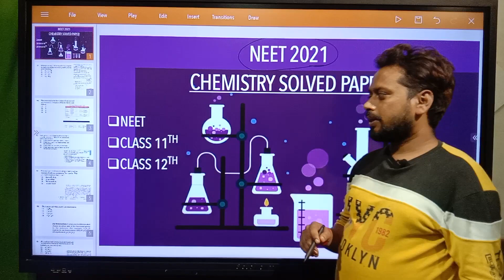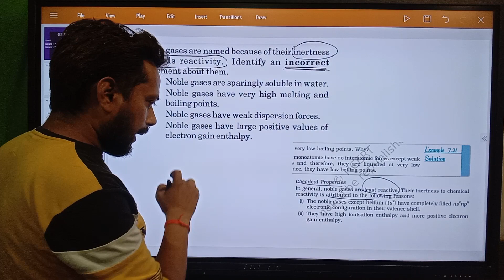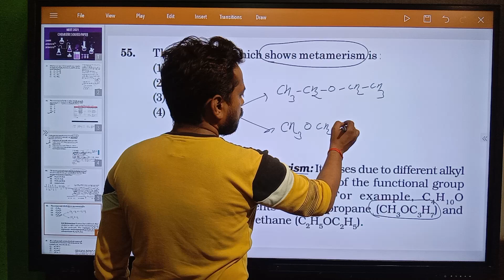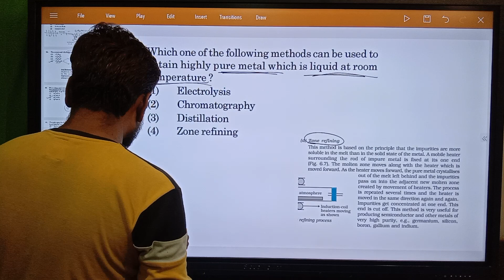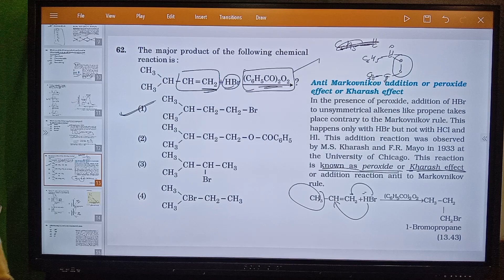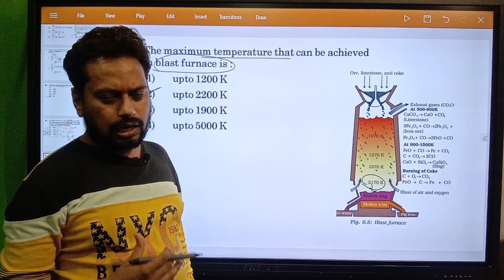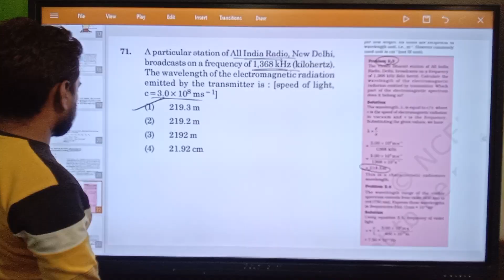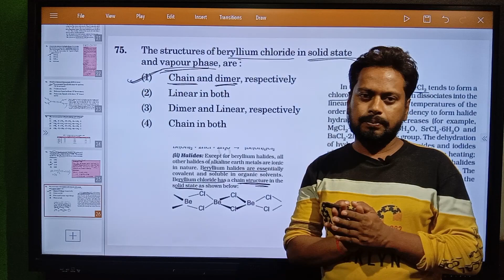देखिये NEET-2021 के PAPER का SOLUTION L-1 N.C.E.R.T KE साथ